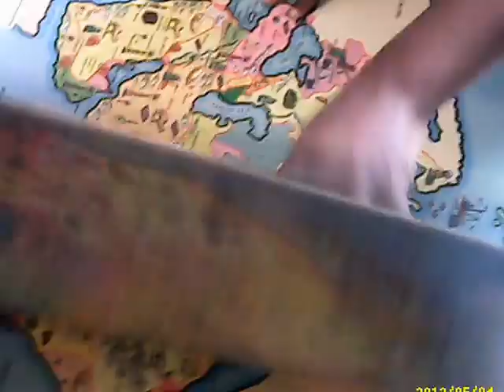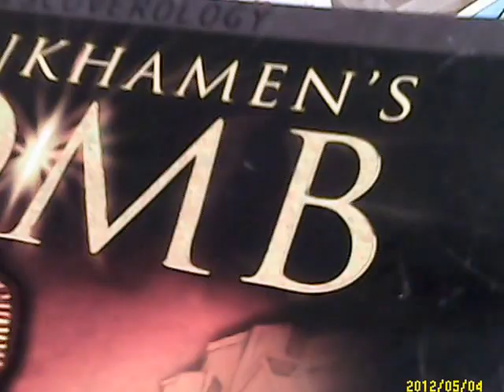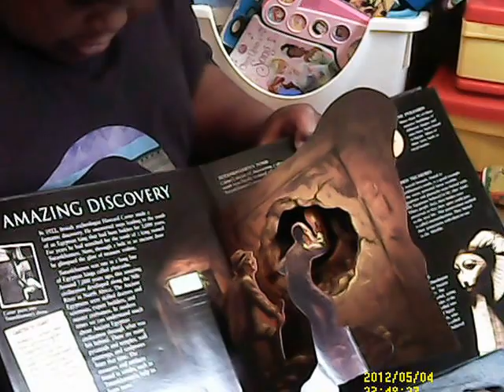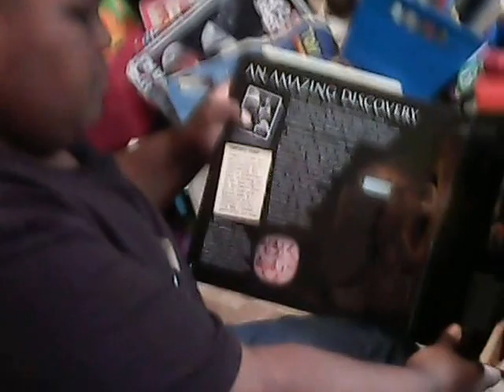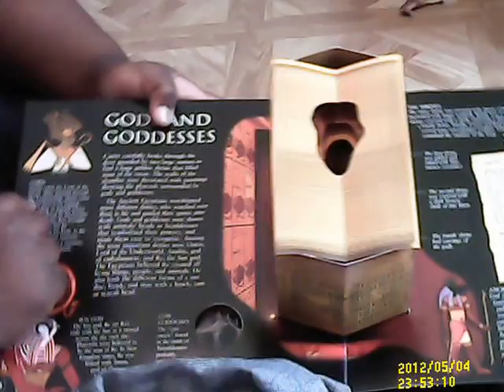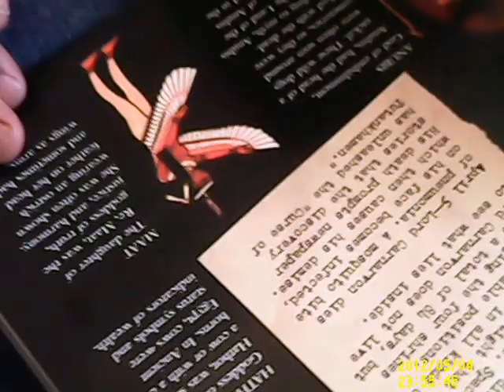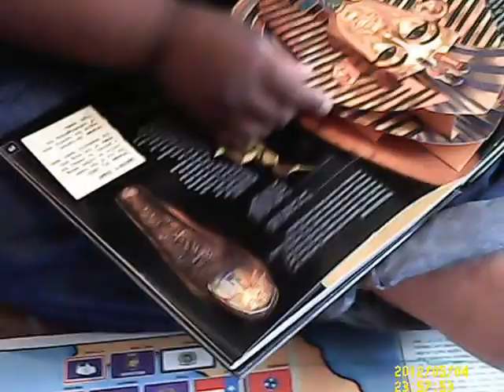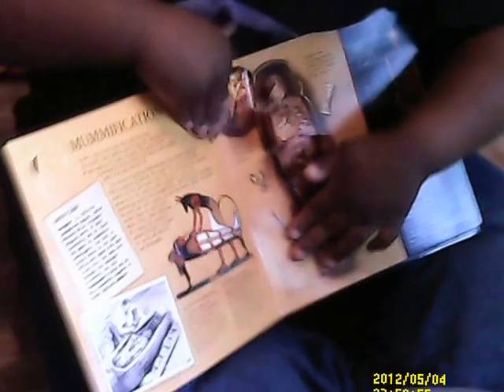Homeschool -Ancient Egypt Lesson pt.1/2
Open Me!
What happens when you have days like this!? I decided to keep the camera rolling because we all struggle with this sometimes.